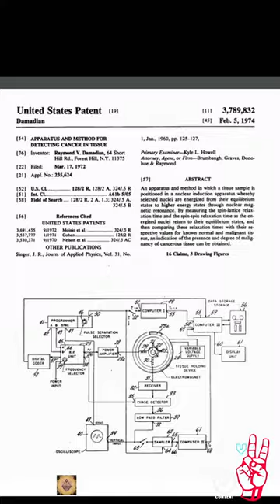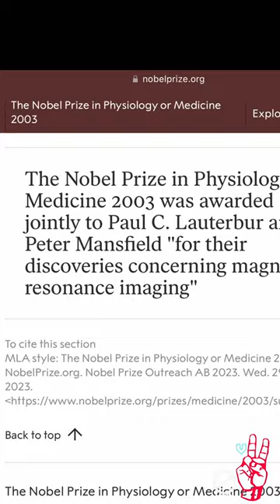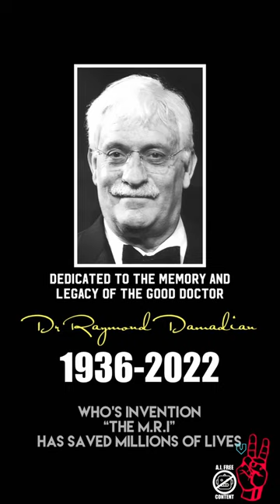The Story of the Man who was ROBBED of his NOBEL PRIZE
The inventor of the MRI, a revolutionary piece of medical technology that has saved millions of lives, was snubbed by the Nobel Prize Committee. Why? What did Dr Damadian do to deserve being denied his place in scientific history? Simple, he was a young earth creationist.

Artist- This is Sky
Song - Life in Color